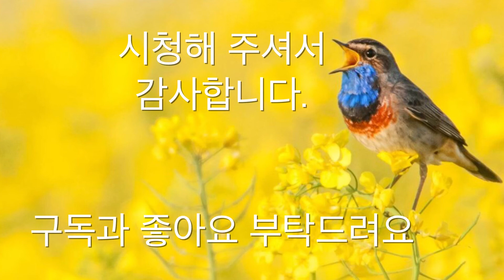가곡 “강 건너 봄이 오듯” Violin [송길자시/임긍수곡]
가곡 “강 건너 봄이 오듯”을 피아노 바이올린으로 올려봅니다. 감사합니다.

Accompanist Jun 감사드립니다.